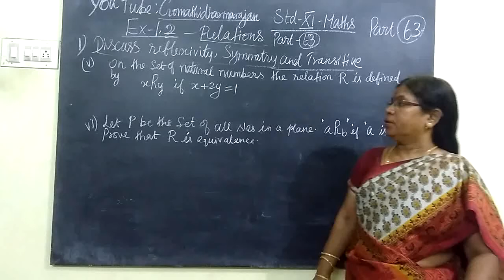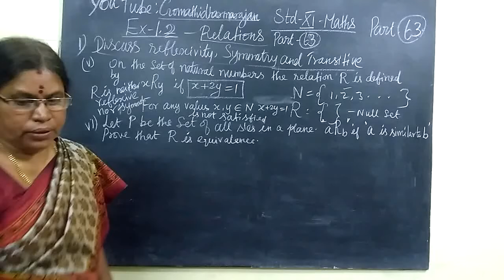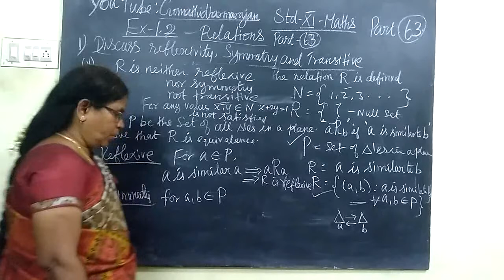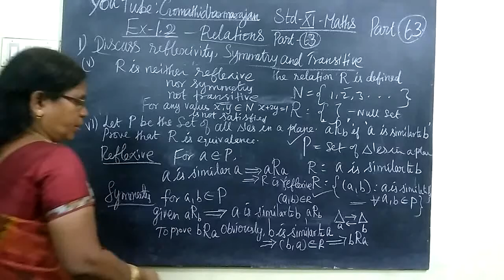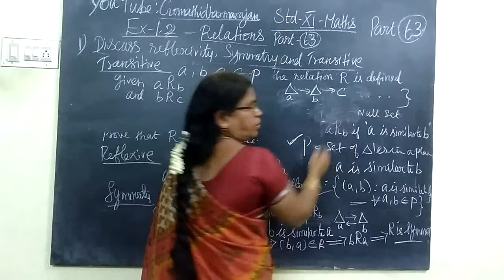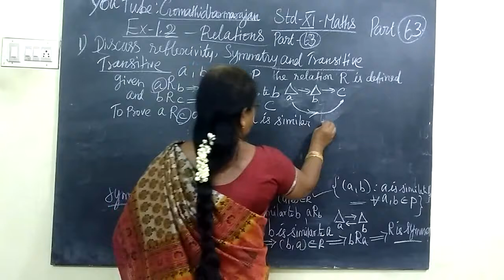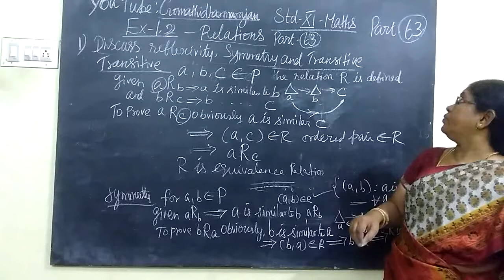11th Maths [Part-63] Ex-1.2-I-v and 4 Relations E.M Gomathi dharmarajan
11th Maths [Part-63] Ex-1.2-I-v and 4 Relations E.M Gomathi dharmarajan